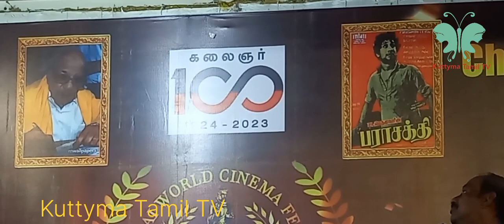Chennai World Cinema Festival 2023|Baskaran Speech|Kuttyma Tamil TV